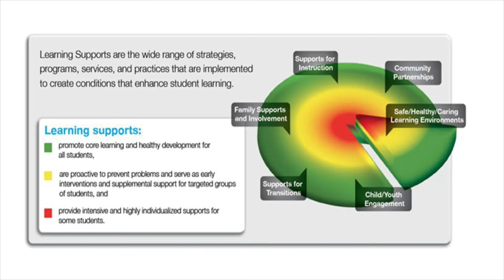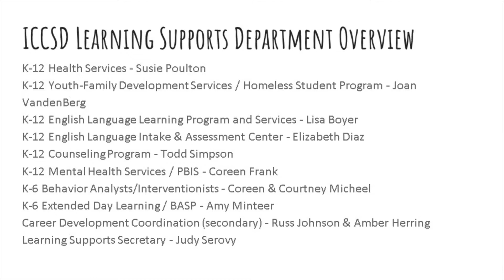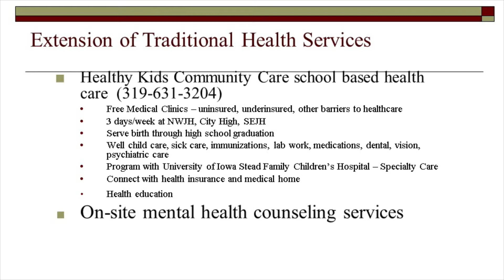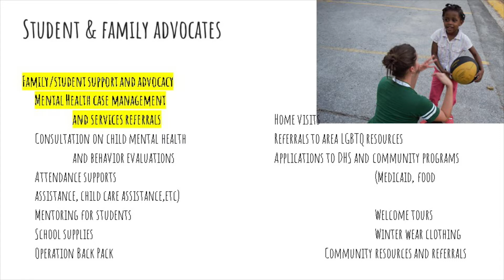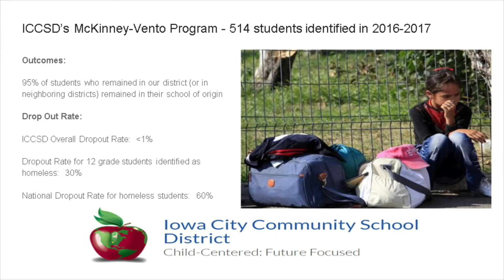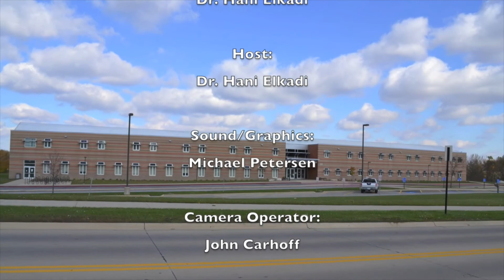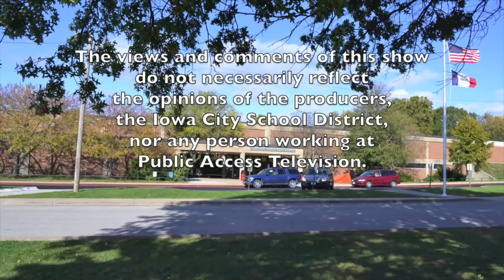Education Exchange Lora Daily, Susie Poulton, Amy Kahle